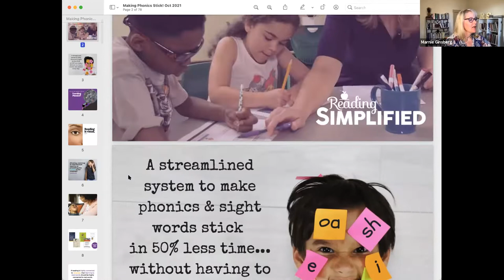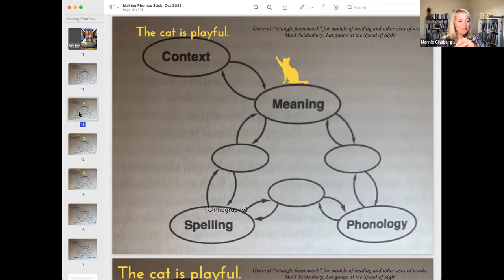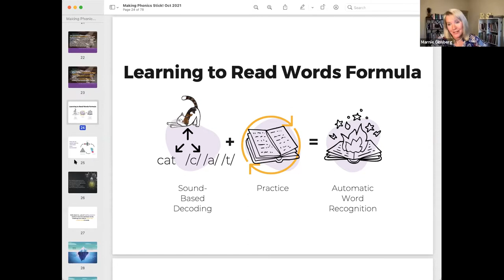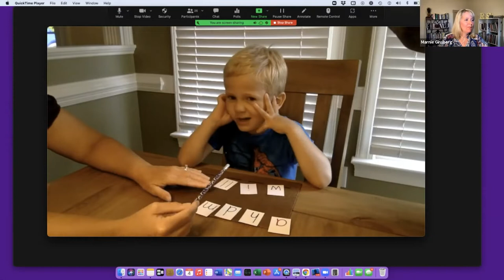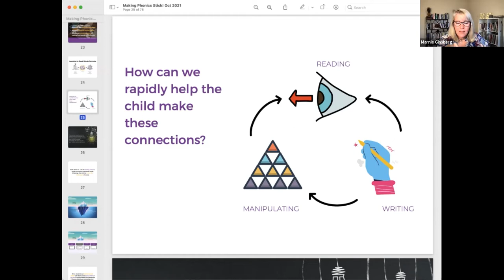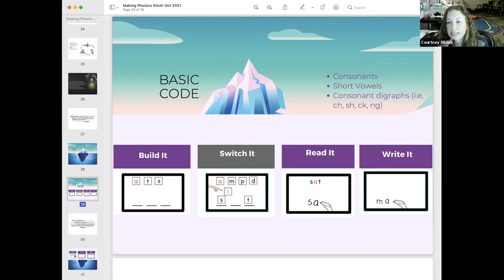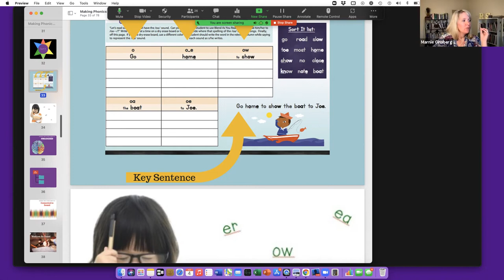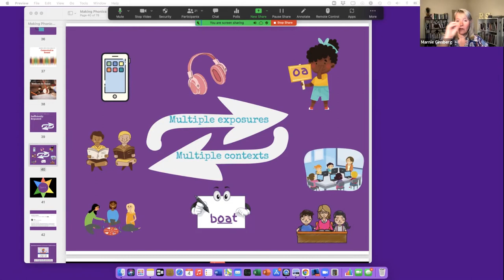Lit Labs Phonics Marnie Ginsberg